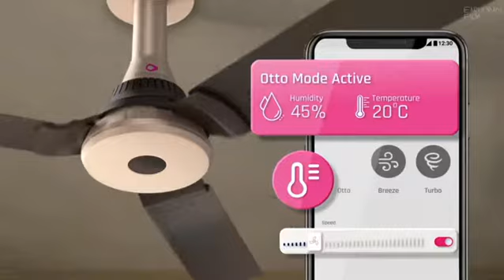Proj II A1050 II IND